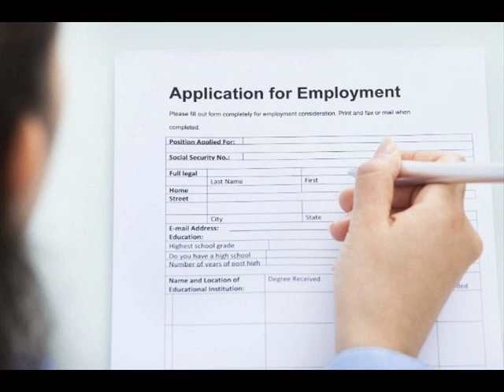American jobs evaporating - government stats notwithstanding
Widespread reporting on the escalation of student debt and the shriveling employment environment for new college graduates may be underestimating the challenges facing American youth.

Paul Craig Roberts, chairman of The Institute for Political Economy and a Deputy Secretary of the Treasury during the Reagan administration, has argued that the US labor market is nearly barren, and that the Bureau of Labor Statistics data depicting the creation of new jobs are very misleading.

In conversation with Radio VR’s David Kerans, Roberts detailed how a “birth-death model” (birth and death of corporations, not residents) distorts labor market data. The distortion is especially pronounced during lean economic times, when it tends to estimate the creation of tens of thousands of phantom jobs every month.